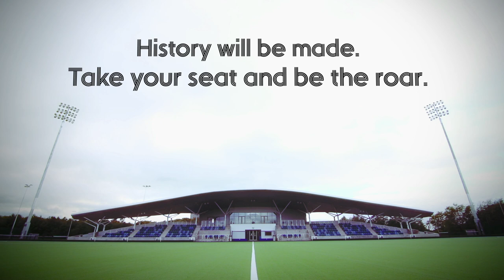Get Ready To Roar | Behind The Games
"In 2014, the best athletes from across the Commonwealth will meet in Glasgow.
Ibrox Stadium will provide a spectacular setting with superb sightlines for the Rugby Sevens competition.

Spectators will experience the intensity and drama of Weightlifting at Glasgow's famous 'Armadillo' Clyde Auditorium.

Meanwhile hockey fans will cheer on the competition at the newly designed National Hockey Centre in Glasgow's oldest park.

Get ready to experience history being made at these world class venues.

Be ready to be the roar.

Tickets are currently available for a number of events - find out more